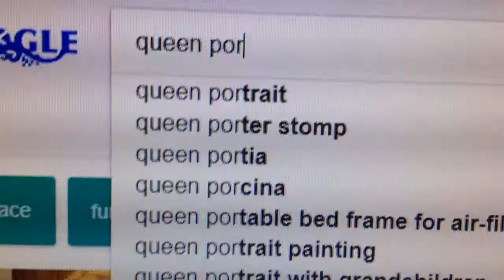How to be British!